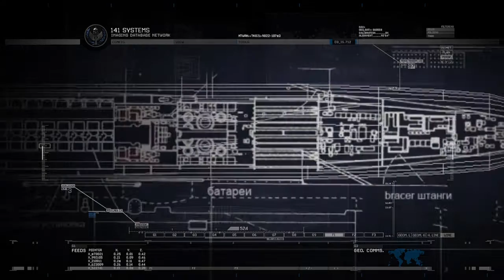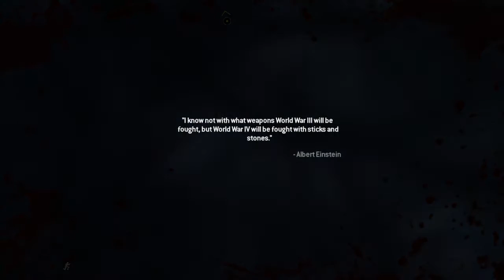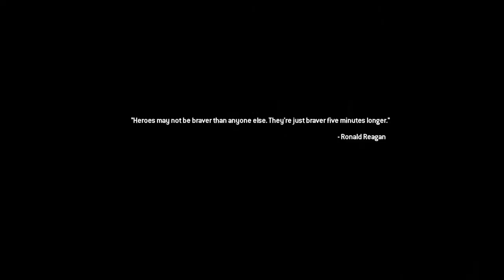Call of Duty®: Modern Warfare® 2 Campaign Remastered mission 13